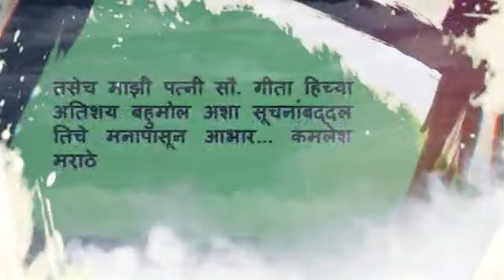F -1002 Kamlesh Marathe -2020- 21 -वर्ष ४ -जेष्ठ गट - Year 4 - Group 6